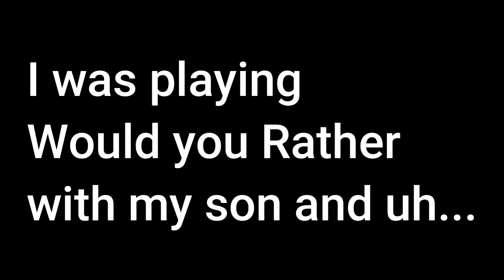RIP Baby Blaze